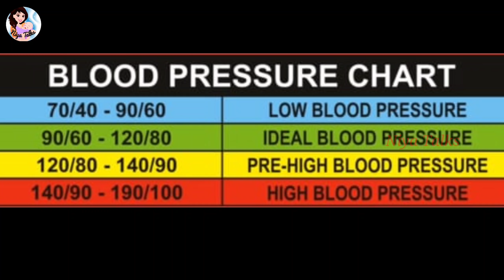ഓരോ പ്രായത്തിലുള്ള ഗർഭിണികൾക്കും ബിപി എത്ര ആയിരിക്കണം 🔥 Normal BP level in pregnancy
ഗർഭിണി ഉപ്പ് കൂടുതൽ കഴിച്ചാൽ
httpps://youtu.be/4yIqB76uziE

വീഡിയോ ഇഷ്ടപ്പെട്ടാൽ useful ആയി തോന്നിയാൽ ഫ്രണ്ട്സലേക്കു കൂടെ share ചെയ്യാൻ മറക്കരുതേ... by.